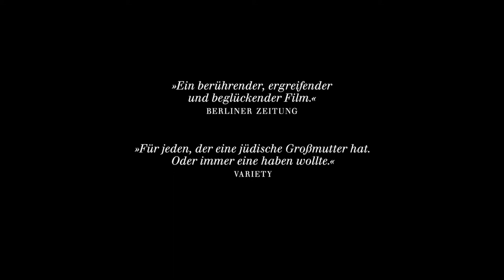Oma und Bella - Trailer 1 - Deutsch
Oma und Bella:
Regina Karolinski und Bella Katz haben eine besondere Wohngemeinschaft in Berlin-Charlottenburg: die beiden in Vilnius und Katowice geborenen jüdischen Frauen haben den Holocaust überlebt, sich in der Nachkriegszeit ein neues Leben in Deutschland aufgebaut, ihre Männer verloren und dann eine gemeinsame Leidenschaft entdeckt: das Kochen. In ihrer Charlottenburger Wohnung bleibt die jiddische Küche lebendig - Hühnersuppe, Roter Borschtsch und Hagelzuckerkekse. Reginas Enkelin, die Filmemacherin Alexa Karolinski, begleitet die Freundinnen durch ihren Alltag, beobachtet sie bei ihren täglichen Routinen, lauscht ihren Gesprächen über Identität, Zusammenhalt und Heimat. Essen, so wird deutlich, bedeutet Erinnern, Liebe und Gegenwart.

Regie: Alexa Karolinski
Cast: Bella Katz, Regina Karolinski, Alexa Karolinski